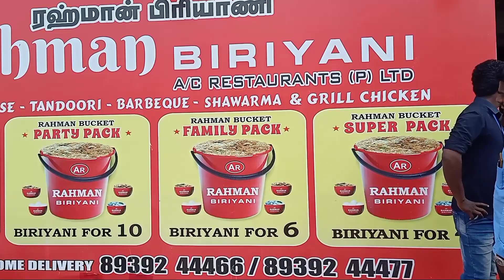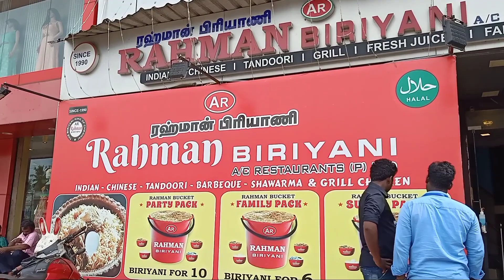Rs.230 க்கு 1 பிரியாணி வாங்கினால் 3 பேர் சாப்பிடலாம் / Tambaram Rahman Biryani Review in Tamil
Rahman biryani is one of the finest biryani in Chennai. First time I tasted this biryani. This is very delicious and authentic taste of muslim biryani.  If you buy one biryani you can eat 3 persons. Cost of Biryani only Rs.230/-. This restaurant available dine in and take away (Parcel) facility. They also provided Chicken 65 Biryani @ Rs.120.

Address:
No.12, Ezhil Nagar,
Velachery Main Road,
Selaiyur,
East Tambaram,
Chennai - 600073